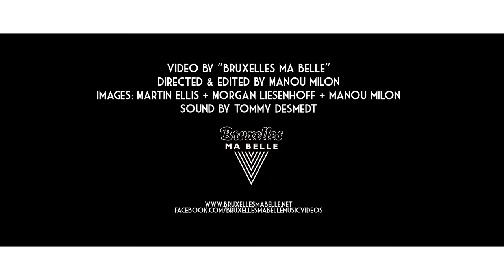Wuman (feat. Julia Minkin) - Julia (live session)